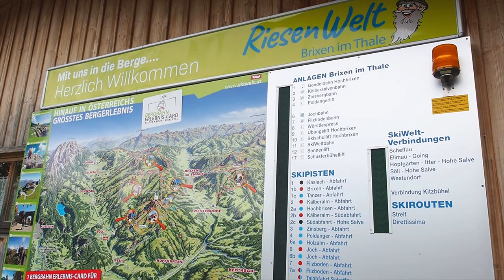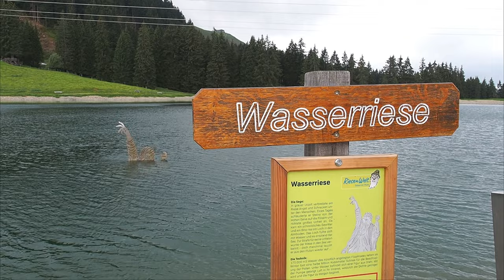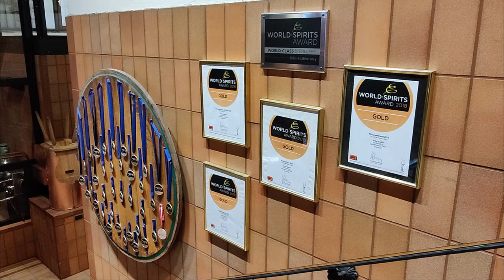Wandern in Brixen im Thale | Jochstubnsee & Filzalmsee | Brixental | Österreich | Little Discoveries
Wanderungen in *Brixen im Thale im Brixental (Tirol / Österreich)*
00:00:03 Anfahrt Brixen im Thale
00:00:18 Gondelbahn Hochbrixen & Zinsbergbahn
00:00:38 Wanderung zum Jochstubnsee
00:00:59 Alpengasthof Jochstubn
00:01:09 Wanderung um den Jochstubnsee
00:01:29 Riesenwelt am Filzalmsee
00:01:53 Brennerei Erber
00:02:07 Hotel Metzgerwirt in Kirchberg in Tirol

*Weitere Infos zu unserem Wochenende im Brixental findet ihr in unserem Artikel:*